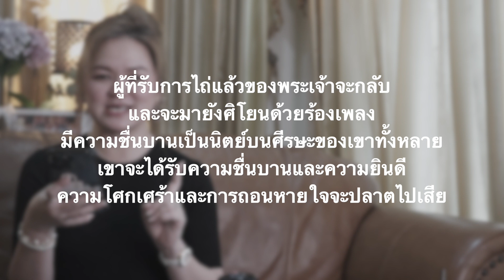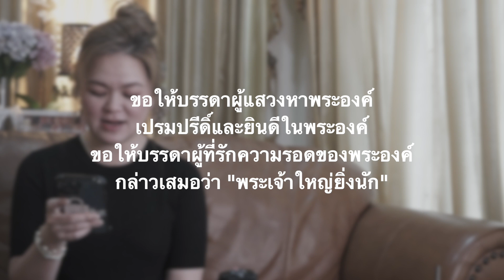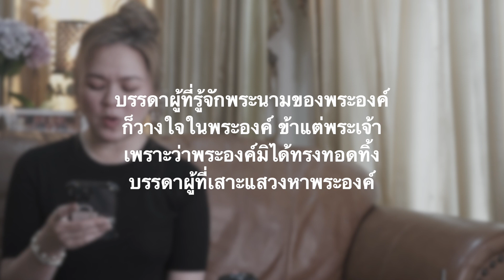ผลของการแสวงหาพระเจ้า ตอนที่ ๓ - โรงเรียนพระคัมภีร์วันอาทิตย์คริสตจักรอบันดันท์ไลฟ์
โรงเรียนพระคัมภีร์วันอาทิตย์คริสตจักรอบันดันท์ไลฟ์
เรื่อง "ผลของการแสวงหาพระเจ้า ตอนที่ ๓"
วันอาทิตย์ ๓ ตุลาคม ๒๐๒๑